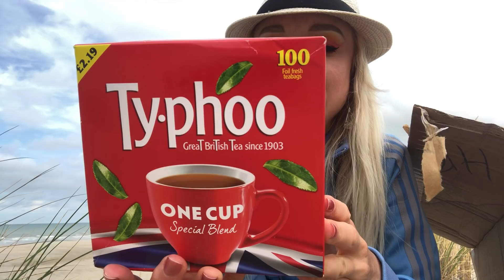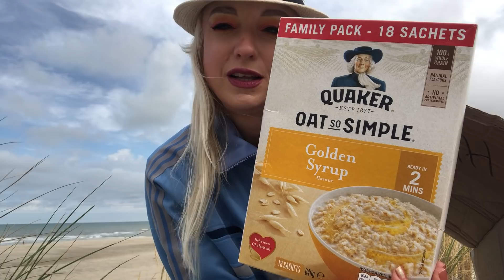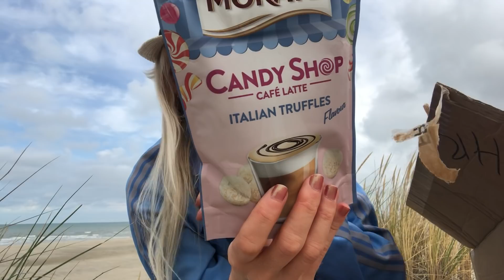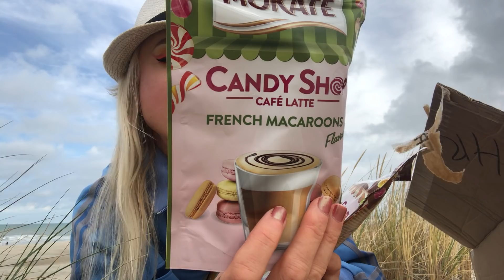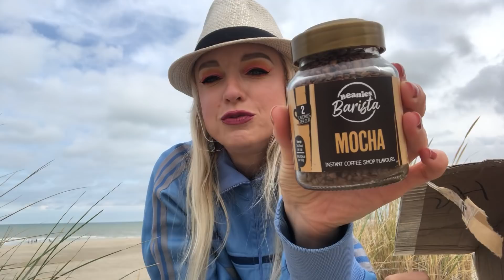Unboxing colis Poundshop sur la plage